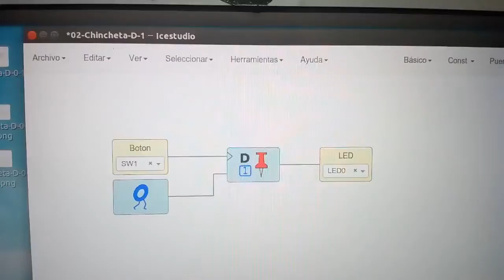Probando un biestable D inicializado a 1 en icestudio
Video de apoyo a la lista de FPGAwars.  Ejemplo de un biestable D inicializado a 1, que al apretar el pulsador se carga con un 0 y se apaga el led.

Esto NO es un tutorial. Es un vídeo usado como recurso para enlazarse desde fuera de Youtube. Está puesto aquí para que quede almacenado con acceso público. No, no hablo. Y No, no explico nada.
Pondré muchos vídeos como este porque estoy preprando tutoriales de electrónica digital, y necesito documentar primero